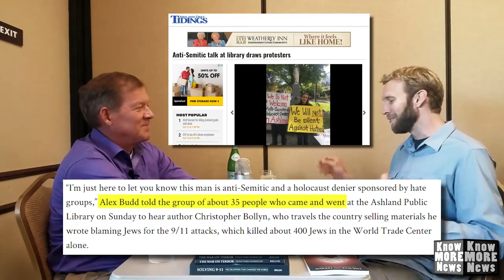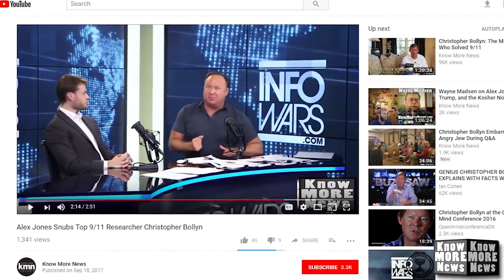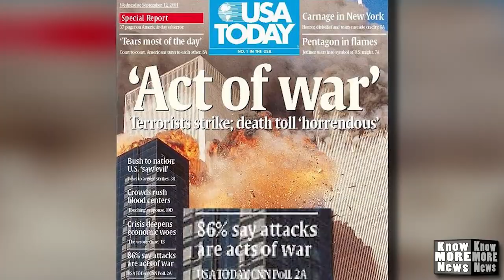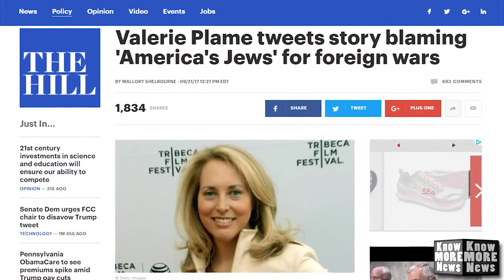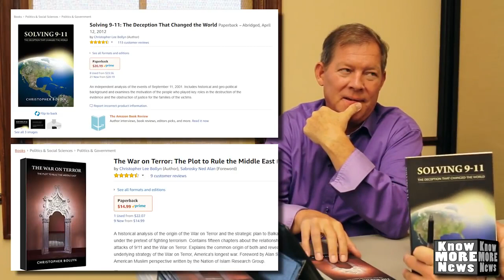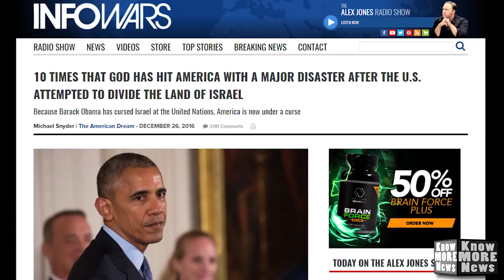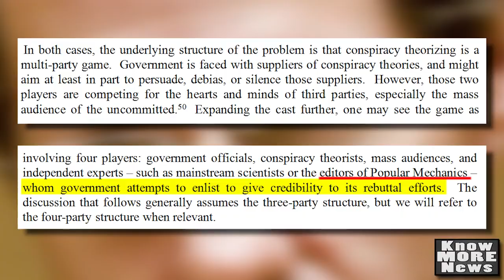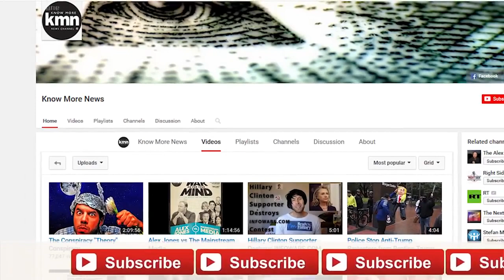The Zionist War OF Terror with Christopher Bollyn